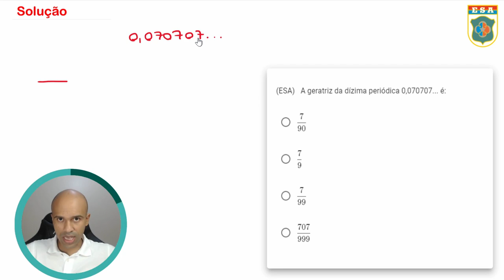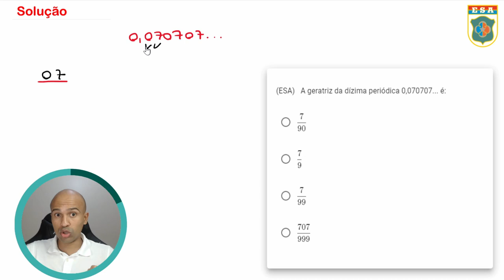ESA1982 - Q31 - Fração Geratriz e Dízima Periódica - Matemática Básica | Seja Militar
Sempre aparece nas provas da ESA, EEAr e EsPCEx questões envolvendo fração geratriz e dízima periódica, então fica esperto e segue a dica.
Construa sua base da melhor maneira possível estudando essas questões da ESA, para aprender propriedades novas e ganhar confiança. Não se desespere, pois se eu consegui você também vai, apenas resolva junto comigo essas questões de matemática e se torne um militar. Combinado?